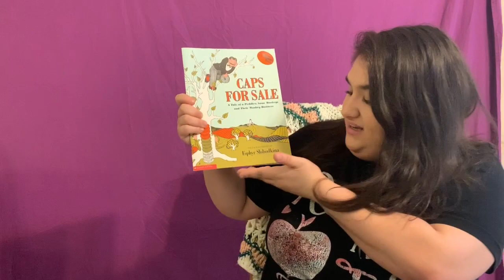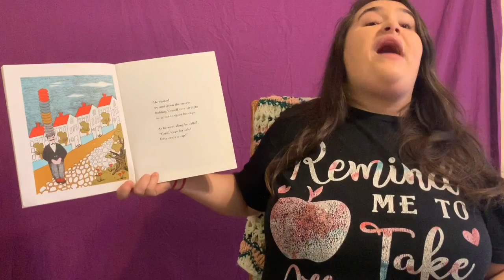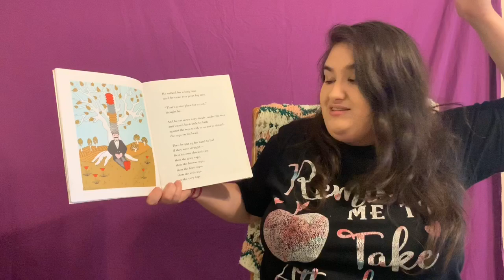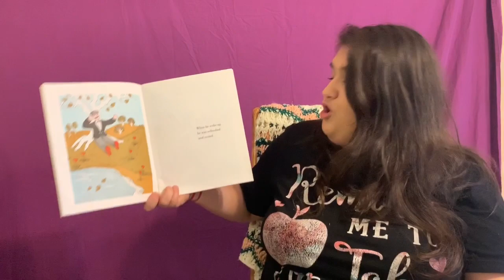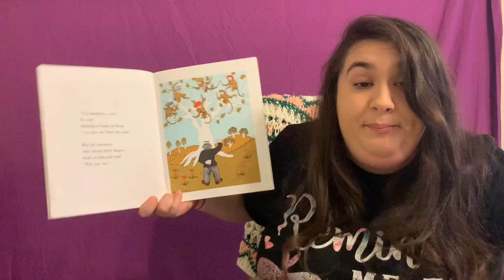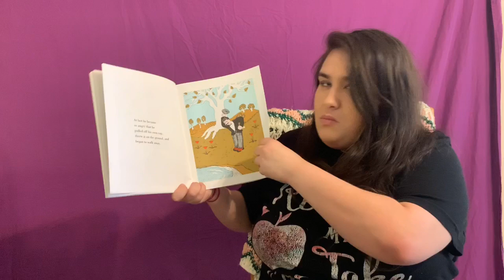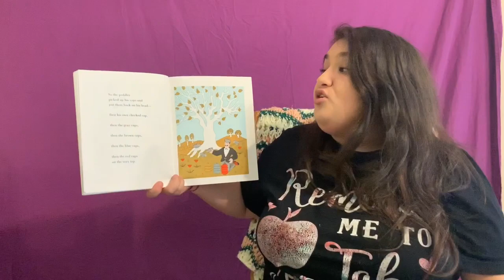Caps For Sale By Esphyr Slobodkina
Miss Rachael reads “Caps for Sale” by Esphyr Slobodkina